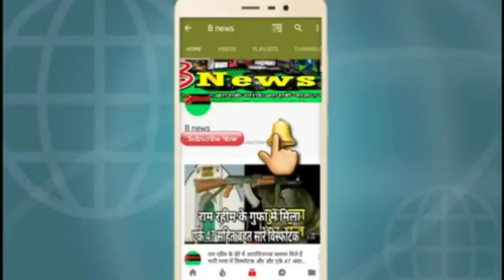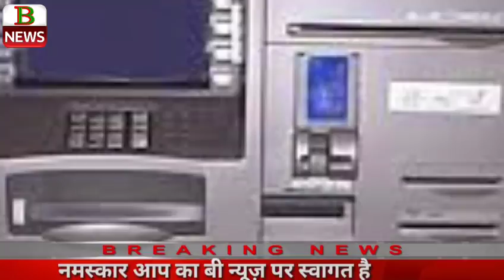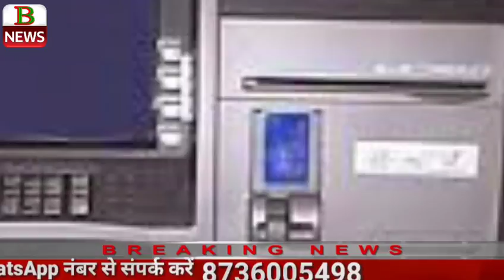पैसे के बिना कुशीनगर का बुरा हाल कैसे होगी शादी देखिए यह रिपोर्ट